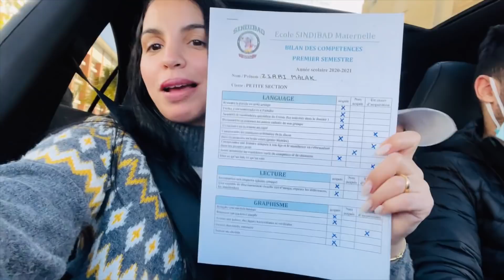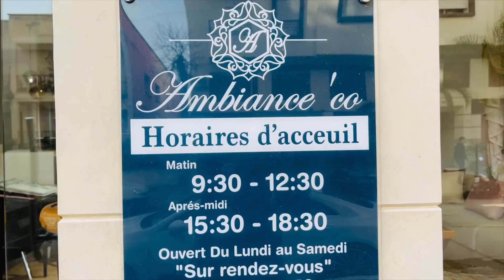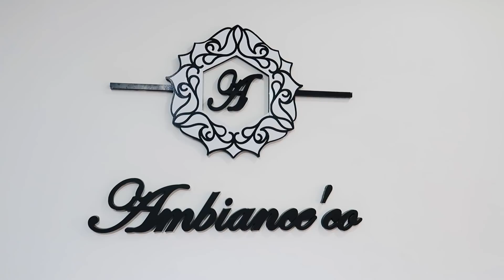وصلني شنو كنت كنتسنى - مقداني فرحة ❤️❤️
Ambiance & co :
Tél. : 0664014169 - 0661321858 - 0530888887